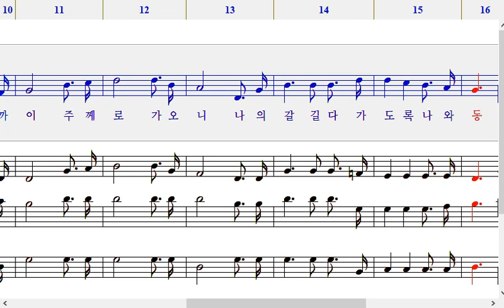435장 나의 영원하신 기업 합창